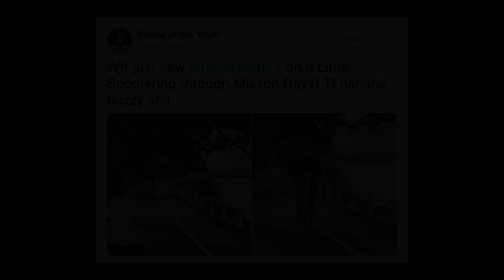How we made Fake News with a Fake Taylor Swift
Sucked in, everybody! This is our last prank before our show ends